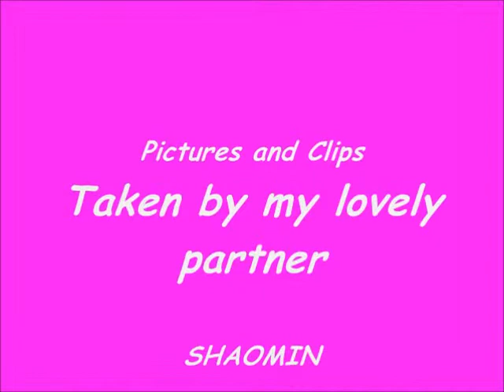Diana Ross Live! at SECC, Glasgow 2007 pt2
Clips and photos of Diana Ross Live! SECC, Glasgow 2007 Part 2